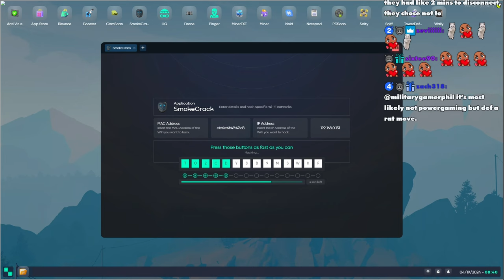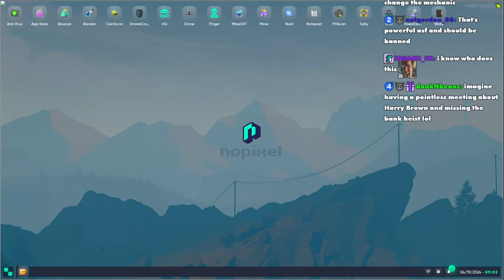CG Gets Hacked Before Tsunami Which Delays Maze Bank Heist | Nopixel 4.0